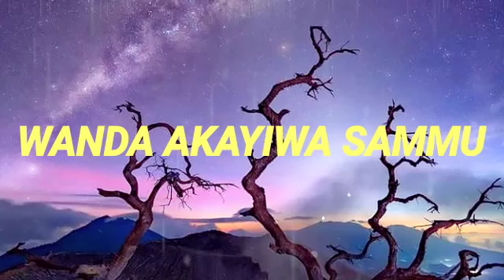WANDA AKAYIWA SAMMU SIRRIN LALATA JIFA KO MAITA MUJARRABI NE